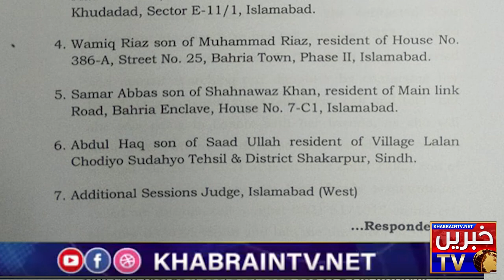Inside Story of Zahir Jaffer Family in Adiala Jail | Noor Mukadam Update|Shoukat Mukadam's next step